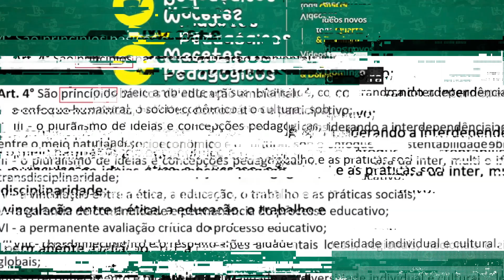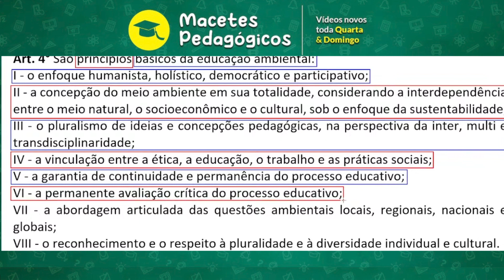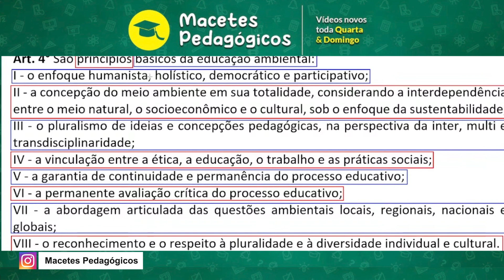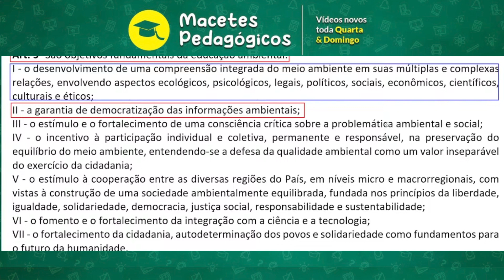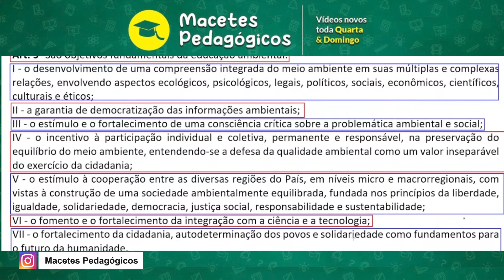Princípios Básicos e Objetivos Fundamentais da Educação Ambiental (Lei n° 9795/1999) - Corte 005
Eu sou o Profº Douglas Rodrigues e neste vídeo eu falarei sobre às principais dicasconcurso sobre palavraschave que caíram em concursospúblicos de professor e sobre educação, neste caso, em especial na educaçãoambiental, para processoseletivo da
Se você é da área da educação, quer passar num concurso público e precisa saber como estudar para concursos, você está no lugar certo.